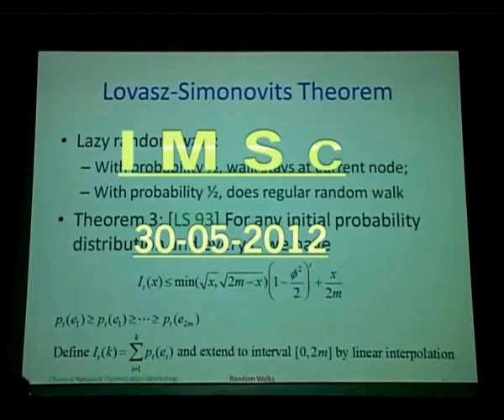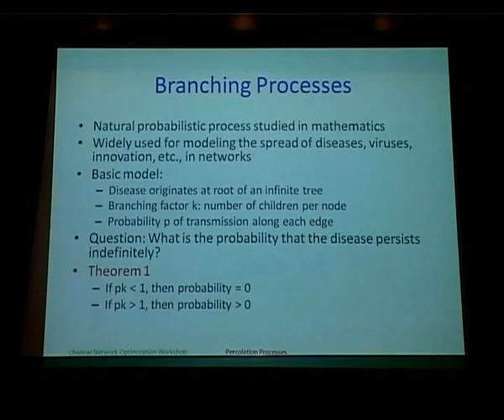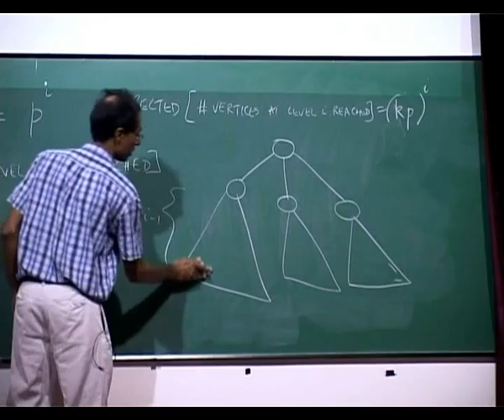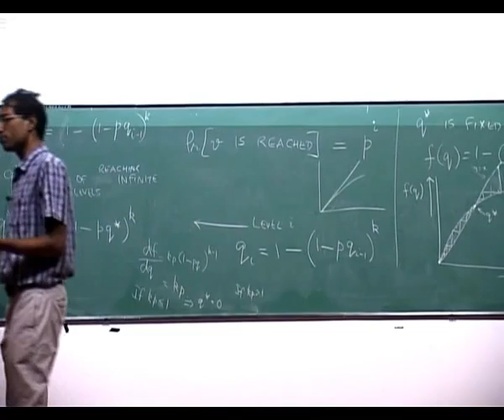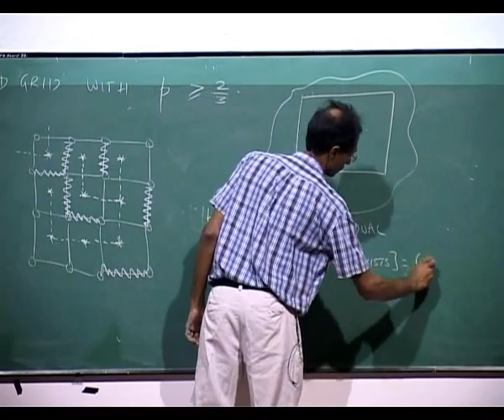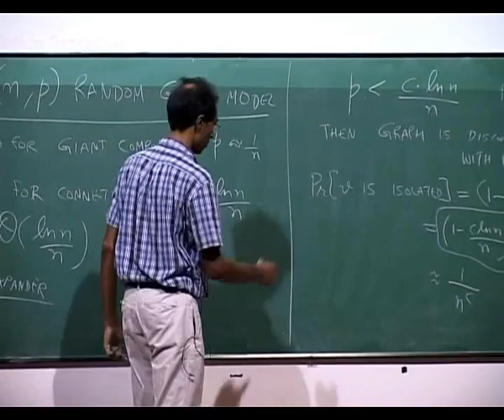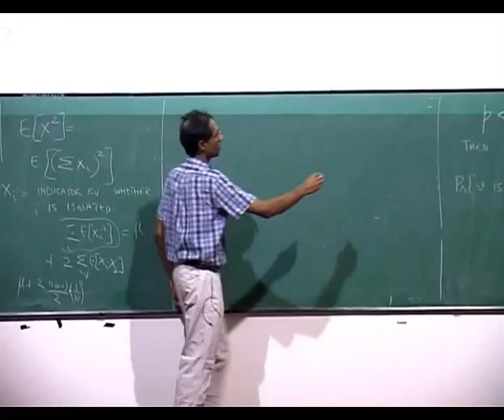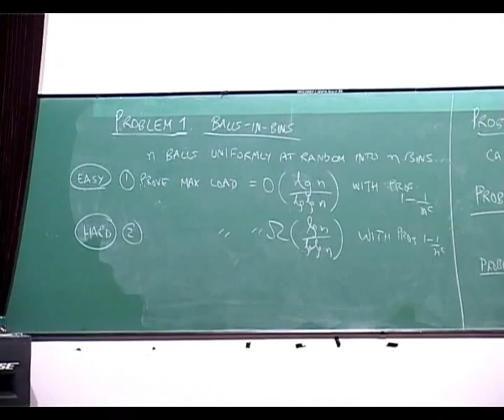30 05 2012 Part II